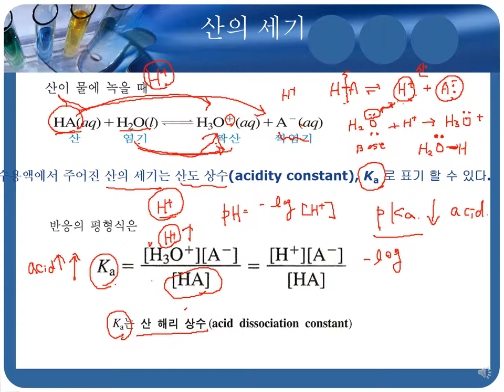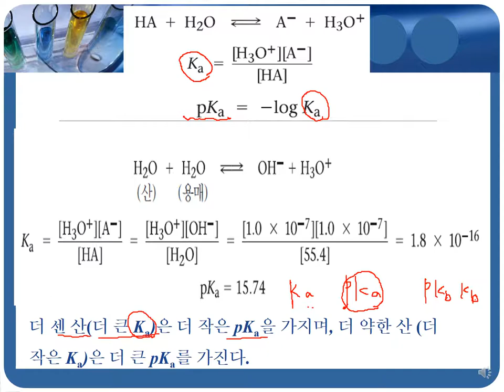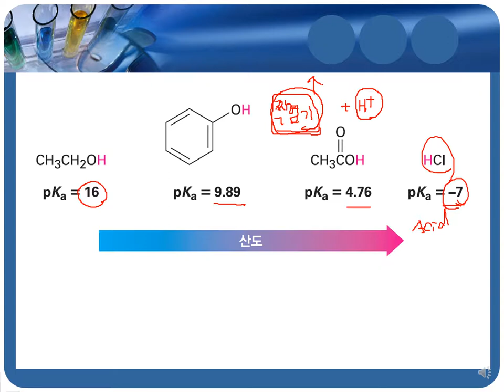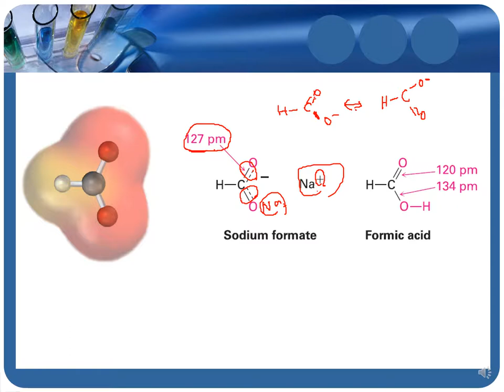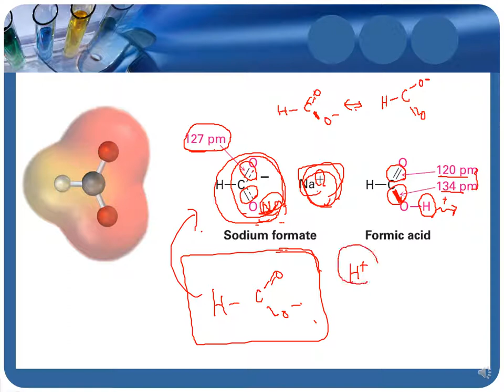2 -3 Strong acis and weak acid